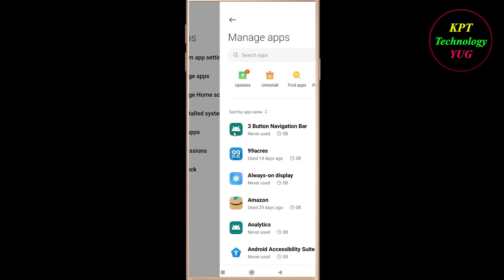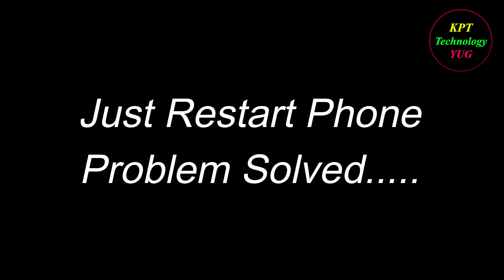How to Fix Bumble App Black Screen Problem Solutions Android & Ios - Bumble Black Screen Error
Follow Easy Steps to Fix Bumble App Black Screen Error. If you are facing Bumble App Black Screen Problem in android and ios mobile phone then you are at right place.